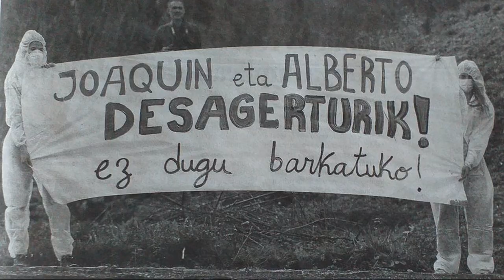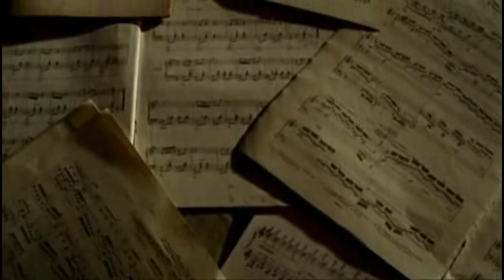ZALDIBARKO GUDUA premaketa eta bideo-kollaxe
emergentziazko kantua, herriak bizi duen egoeraren aurrean.

EGUNON EUSKAL HERRIA disko irekia, 2020